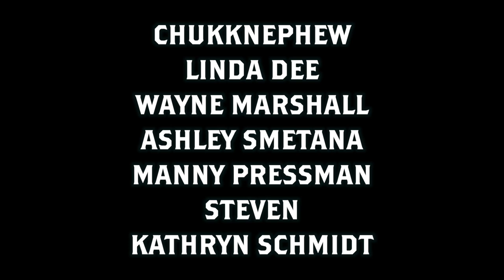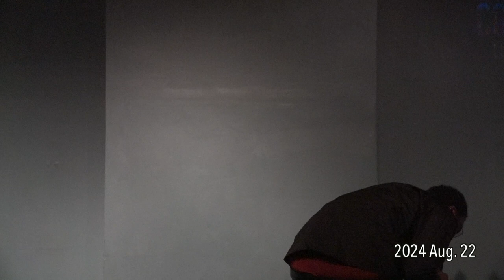Champions Open Mic - 2024 Aug. 22 - Live at Coalition Theater - Richmond, Virginia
Champions Open Mic hosted by Sarah Ahmed and Jordan Boyd.  It happens every 4th Thursday of the Month at 7:30 PM.

Comedy from Sarah Ahmed [2:02], Will Minor [8:29], Abedin Ambakhutwala [15:00], Marie Welch [21:52], Esther Bilderback [28:02], Grace Moyer [35:05], Chukknephew [41:22], Linda Dee [46:57], Wayne Marshall [55:47], Ashley Smetana [1:00:02], Manny Pressman [1:06:02], Steven [1:12:02], Kathryn Schmidt [1:17:08]